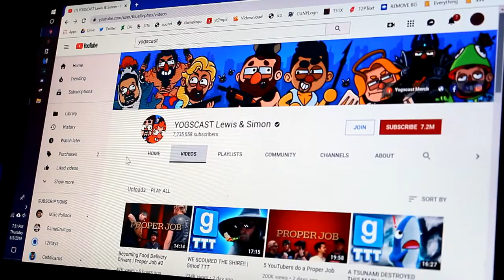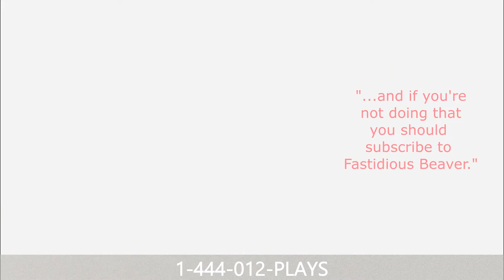Welcome to 12Plays!